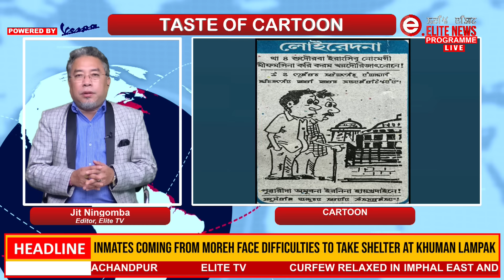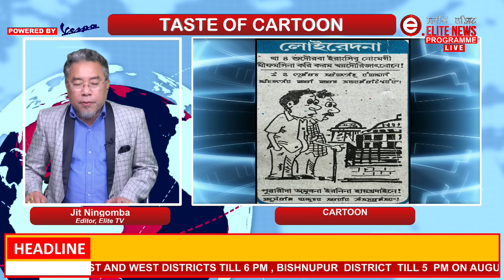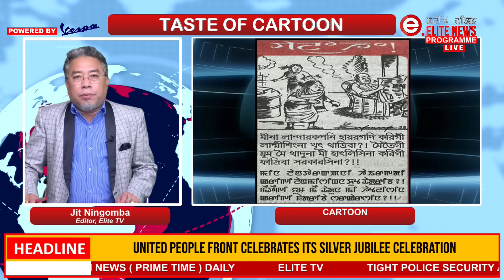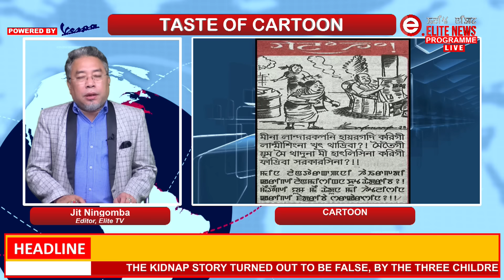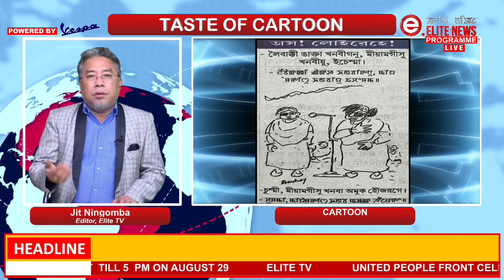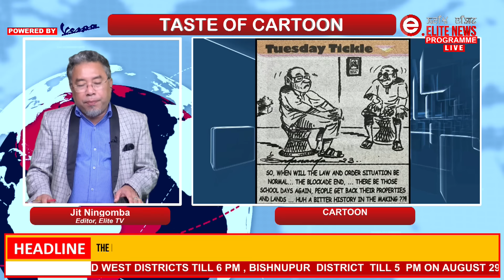Elite TV - Taste Of Cartoon - 29th August 2023